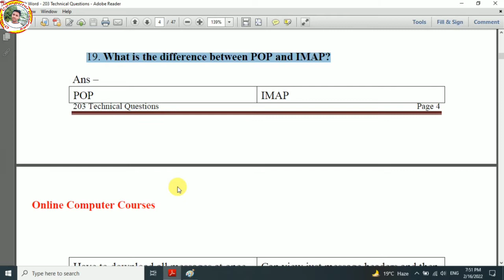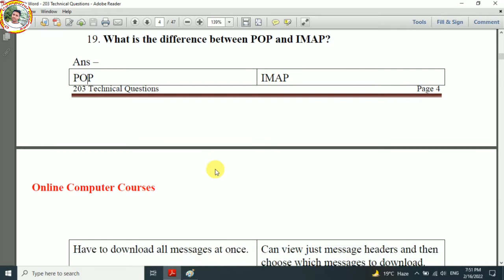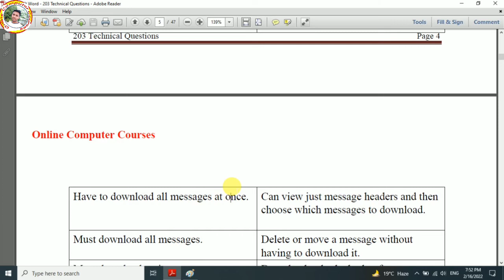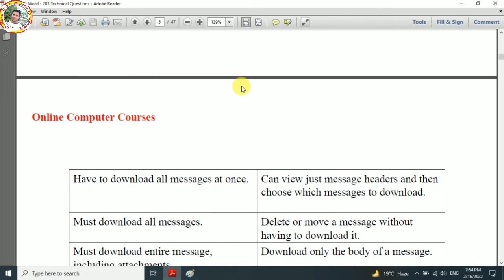What is the difference between POP and IMAP || POP and IMAP me kya anter hai || POP VS IMAP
What is the difference between POP and IMAP || POP and IMAP me kya anter hai || Online computer courses

             दोस्तो मैंने इस विडियो मे बताया है की POP और IMAP मे क्या अंत्तर होता है , उमीद है आपको ये विडियो बहुत ज्यादा पसंद आएगी

POP
Have to download all messages at once,
Must download all messages,
Must download entire message, including attachments

IMAP
Can view just message headers and then choose which messages to download,
Delete or move a message without having to download it,
Download only the body of a message

reference
About of DNS Server,
what is difference between POP and IMAP,
POP and IMAP me kya anter hota  hai,
POP VS IMAP,
what is POP,
What is IMAP,
POP and IMAP,
3 difference between POP and IMAP